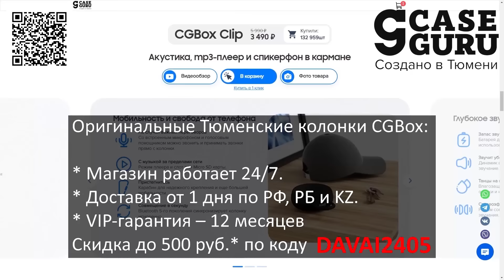Боевая Винтовка НКР из Fallout // Brandon Herrera на Русском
Канал ТОП-бренда @cg_pods